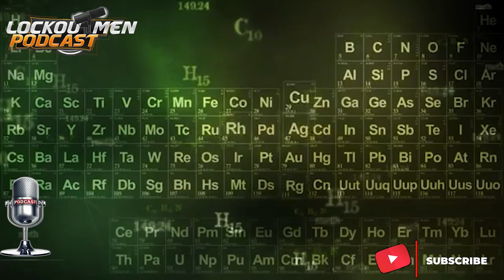You Should’ve Plan Better 😯 | Breaking Truckers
In Today’s Episode of Lockoutmen Podcast Show: You Should’ve Plan Better 😯

Video Credits:
Channel Support: